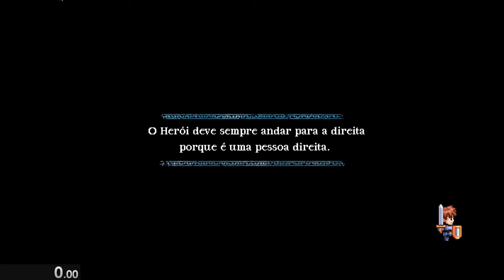Rainha Serpente - SPEEDRUN